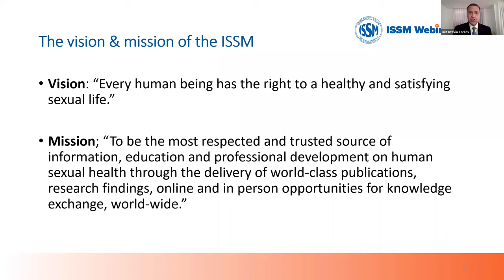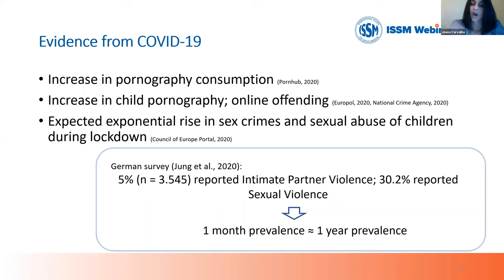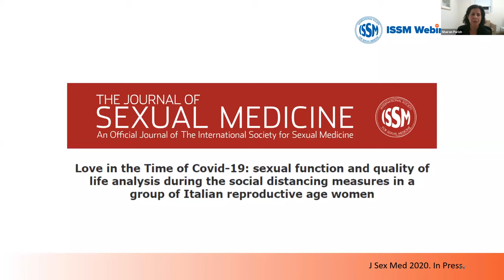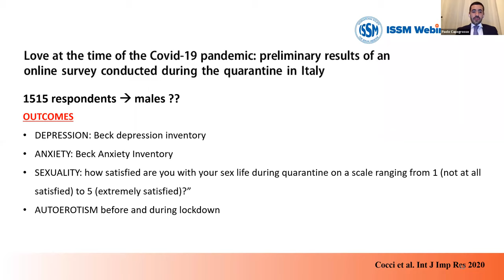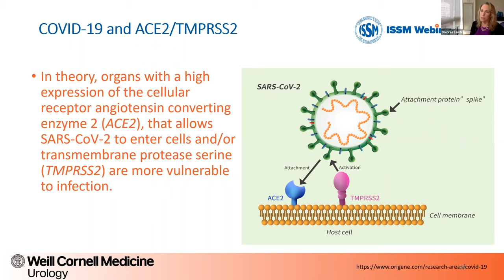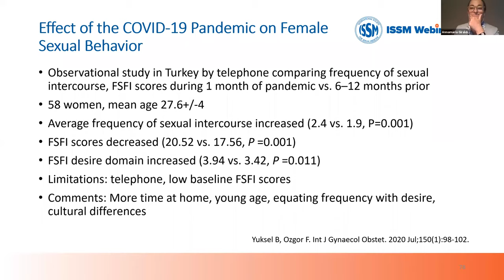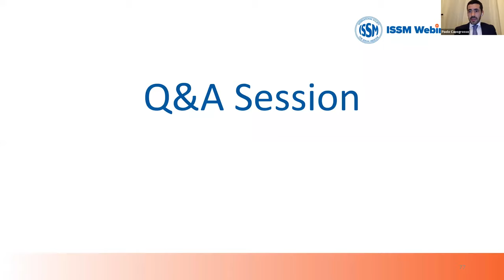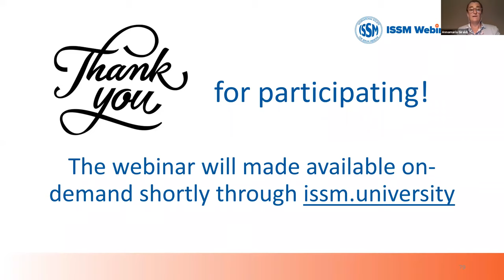Joint ISSM-JSM Webinar on “SEX & COVID-19: THE STATE OF THE SCIENCE”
This first joint ISSM-JSM Webinar took place on Thursday, June 25, 2020 through ZOOM and was moderated by moderated by John P. Mulhall, MD, MSc, FECSM, FACS (JSM Editor-in-Chief) and Annamaria Giraldi, MD, PhD FECSM (ISSM President-Elect).
This educational webinar include a review of the scientific literature combined with a discussion based on personal experiences from experts in sexual medicine.
Over 350 participants attended the webinar live. It was a great success and there were a lot of questions by the participants at the end.

Program:
Introduction: Luiz Otavio Torres, MD – ISSM President
Hypersexuality, Sexual Violence, & Pornography Utilization: Joana Carvalho, PhD – Assistant Professor, Universidade Lusófona de Humanidades e Tecnologias, Lisbon, Portugal
Sexual Behavior in Women During COVID-19: Sharon J. Parish, MD – Professor of Medicine in Clinical Psychiatry, Professor of Clinical Medicine, Weill Cornell Medical College, New York, NY, USA
Sexual Behavior in Men During COVID-19: Paolo Capogrosso, MD – Staff Urologist, University Vita-Salute San Raffaele, Milan, Italy
COVID-19 & Testicular Function: Dolores Lamb, PhD – Vice Chair, Department of Urology (Research), Weill Cornell Medicine, New York, NY, USA
Q&A Session moderatored by John P. Mulhall, MD, MSc, FECSM, FACS (JSM Editor-in-Chief) and Annamaria Giraldi, MD, PhD FECSM (ISSM President-Elect).